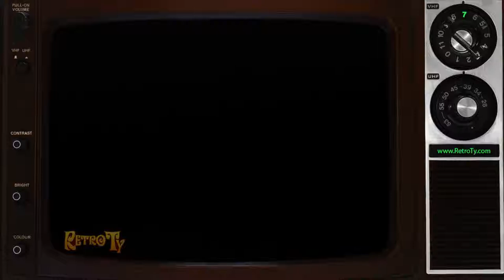1985 - 3M Office Solutions (Better Quality)